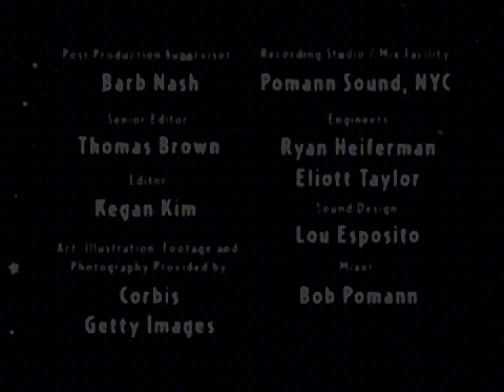this title is too long so read the description below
tittle: [SUPER MEGA FAKE, 3 ULTRAVIOLET JUMPSCARES/3 MEGA SEIZURES ALERT] Little Einsteins Season 1 Lost Episode ending credits
taken from: attack of the adult june.eyx